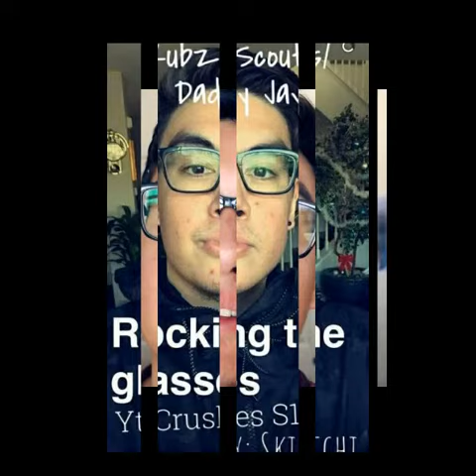The best YouTuber ever 😍💗